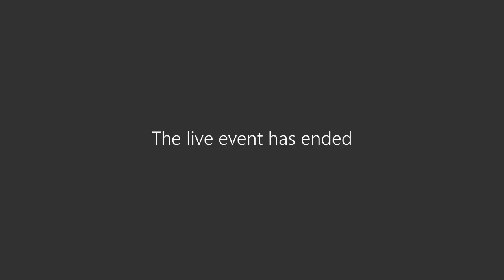Policy Review Committee Meeting 3-20-23